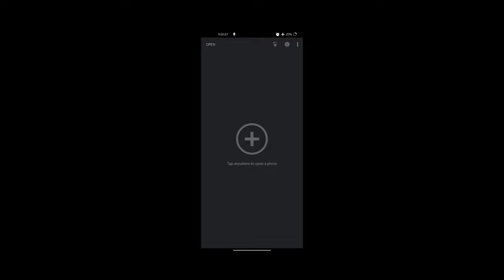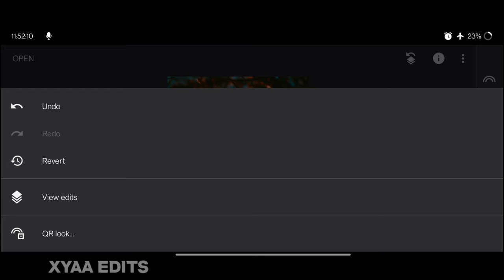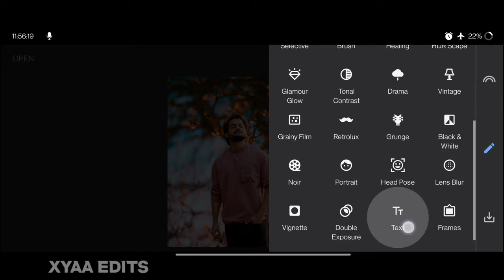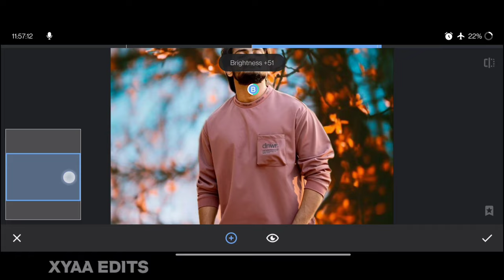Snapseed Background Change Photo Editing | Background Change Photo Editing Telugu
How to Edit Photo in PicsArt | Background Change Photo Editing Telugu

Friends today Concept is special silhouette Editing photo editing Photo editing Tutorial Xyaa Edits tutorial is uploaded in Xyaa Edits youtube channel and materials used in video are free to download link given below.